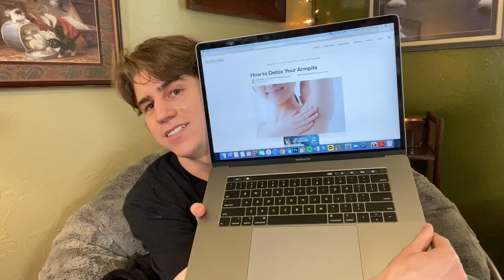i tried an armpit detox 👁👄👁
yes